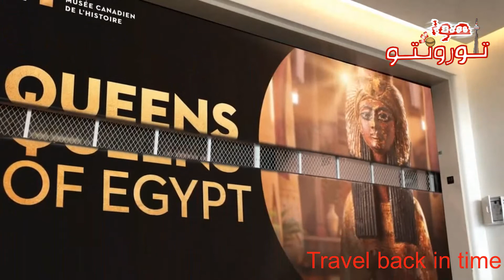Queens of Egypt in Canada NOW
A journey to Ancient and Mistry, from 7000 years todate, live as a King and Queen, the Queens of Egypty in Canada